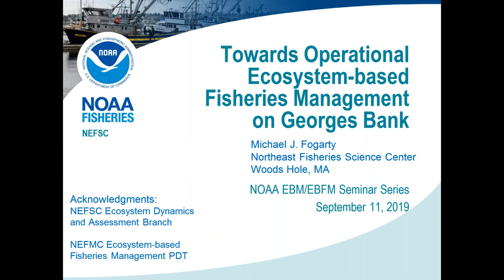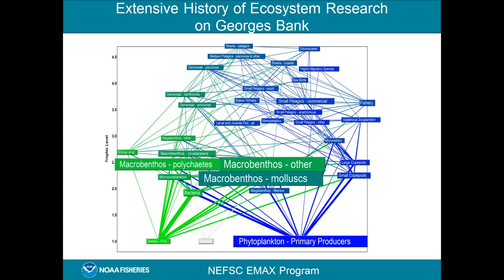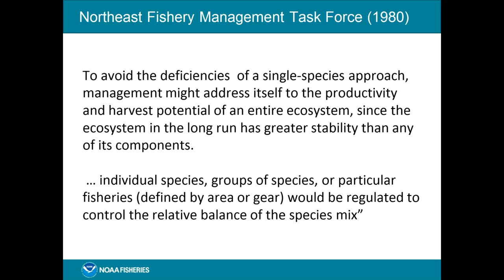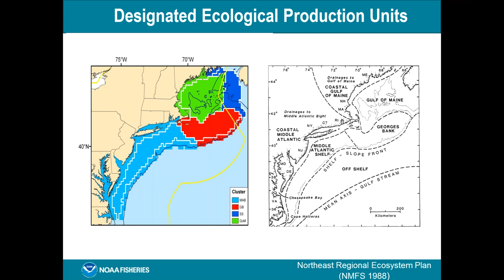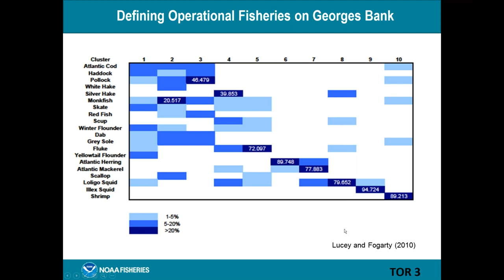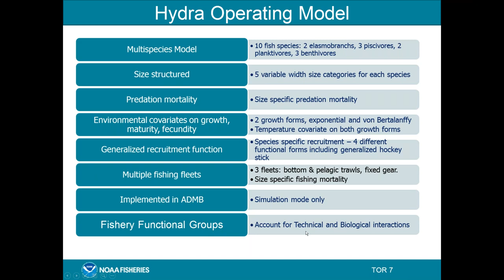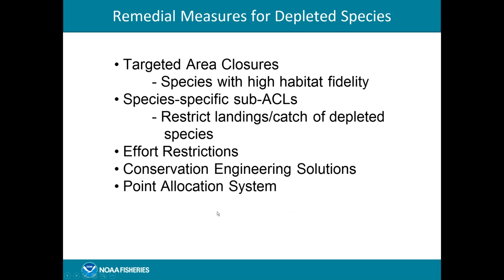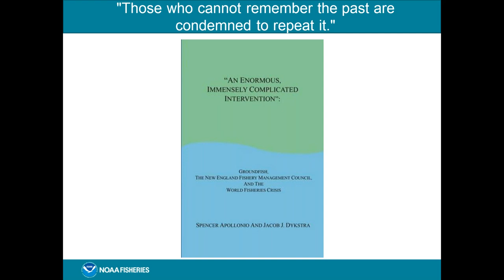Towards Operational Ecosystem based Fisheries Management on Georges Bank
Speaker: Michael Fogarty, Senior Scientist, Northeast Fisheries Science Center

Abstract: The New England Fishery Management Council is currently evaluating options for implementation of Ecosystem-based Management (EBFM) on Georges Bank. The mixed-species fishery on the Bank has presented seemingly intractable problems for conventional single-species management. Michael Fogarty will describe potential avenues under consideration for the transition to place-based management of species complexes on the Bank. The approach attempts to account for the strong technical and biological interactions that are at the heart of the management challenges in this region. It focuses on management of Fishery Functional Groups defined as species that are caught together by specified fleet sectors, play similar roles in the ecosystem with respect to energy transfer, and have similar life history characteristics.  Michael Fogarty will describe proposed harvest control rules for this system and initial performance simulation tests made as a prelude to a full multispecies management strategy evaluation.

About the Speaker: Dr. Michael. J. Fogarty is a Senior Scientist at the Northeast Fisheries Science Center, Woods Hole, MA where he has been employed since 1980. He received his doctorate from the University of Rhode Island.   He currently holds adjunct appointments at the Graduate School of Oceanography, University of Rhode Island and the School of Marine Science and Technology, University of Massachusetts. He is a Visiting Scientist in the Marine Policy Center of the Woods Hole Oceanographic Institution. He has served on numerous national and international panels and committees including the Science Committee of the Global Ocean Observing System Program, the Coastal Ocean Observation Panel of the Global Ocean Observing System,  the Scientific Steering Committee of the U.S. Global Ocean Ecosystem Dynamics (GLOBEC) Program (Chair 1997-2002), the Science Board of the Comparative Analysis of Marine Ecosystem Organization Program.  His research interests center on the ecosystem effects of fishing, the role of climate change in marine ecosystem dynamics and strategies for implementing marine Ecosystem-Based Management.